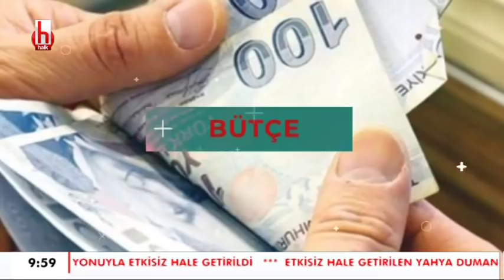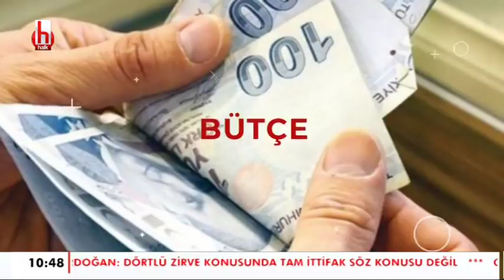Erken seçim ne kadar uzakta? / Bütçe - 25 Şubat